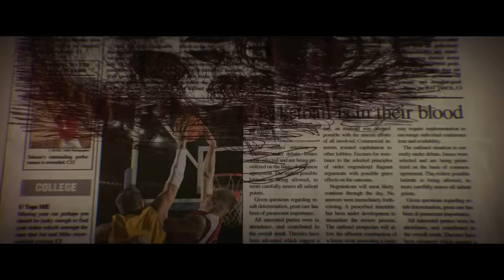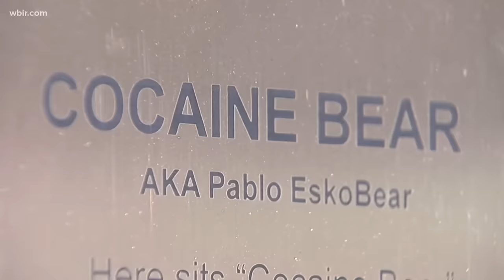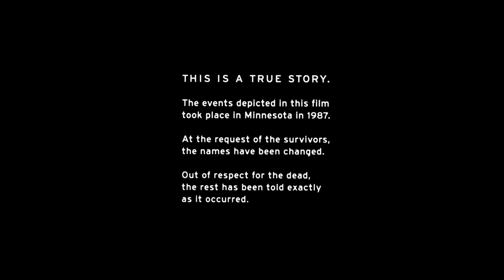Half in the Bag: Cocaine Bear, Knock at the Cabin, and The Whale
Cocaine Bear! It's that movie that everyone was joking about for about a week and then completely forgot. Jay and Mike talk about it. They also talk about Knock at the Cabin, the latest film from N. Night Shyamalan. It's about a cabin that has a knock at the cabin. They also talk about The Whale, starring Cocaine Bear!